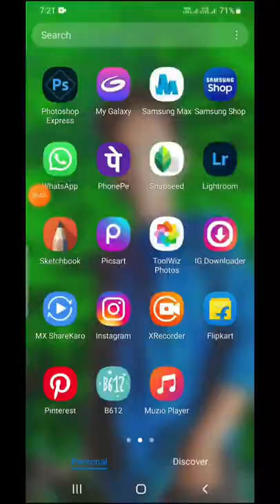Tiger Photo Editing PicsArt